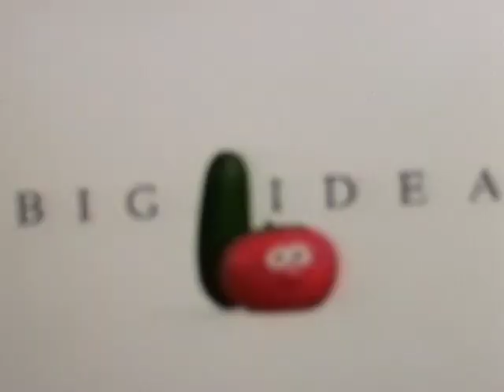1998 Big Idea Productions, Inc. Logo 1997 Version (Plunger Ears Stuck Wall Screen Pop Up Off Sound)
Taken from
VeggieTales
Dave and
the Giant
Pickle 2000 VHS Lyrick
Studios Print
VeggieTales
Larry-Boy!
& the Fib from
Outer Space! 2000 VHS Lyrick
Studios Print from
VeggieTales
More
Studios Print
(Plunger Ears Stuck Screen off Wall Pop Up Sound
1999 Big Idea Productions Logo
from
VeggieTales
Larry-Boy
and the
Runor Weed 2000 VHS Lyrick
Studios Print from
VeggieTales
Larry's Favorite Stories 2000 VHS Lyrick
Studios Print
Mr Potato Head Arms
1999 Big Idea Pop Up Logo 2005 from
Toy
Story